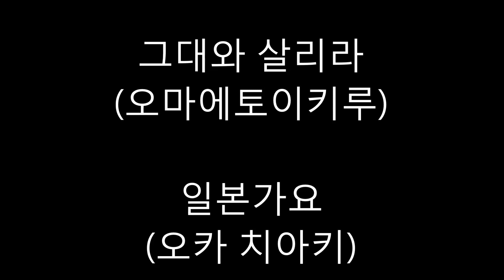[제규어 하모니카 연주] 일본가요:일본엔카 오카 치아키-그대와 살리라(오마에토이키루)